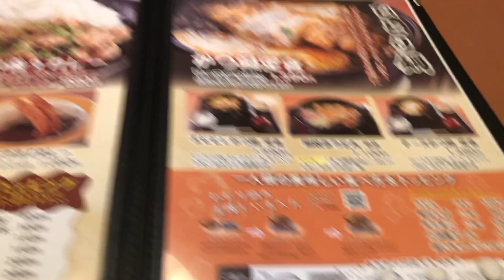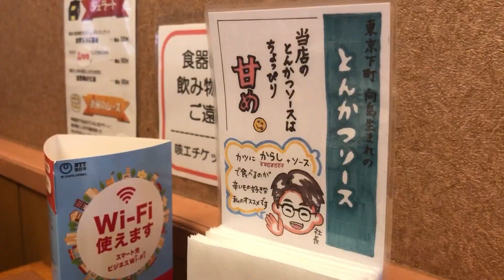【福井小浜】とんかつ和風料理『やまと庵』さんに行ってきました！